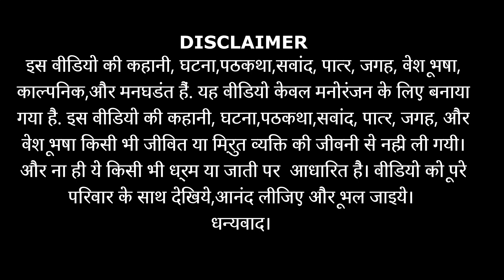Pitah Se Hai Naam Tera | Baap Ki Antim Ichha | Shammi Sherwani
married life
married life status
try not to laugh immpossible

Note: If you believe any clip or music or song in this video was wrongfully uploaded or harm your sentiments to YouTube, please email us and we will get the issue resolved as soon as possible. This video only and only for entertainment nothing else.